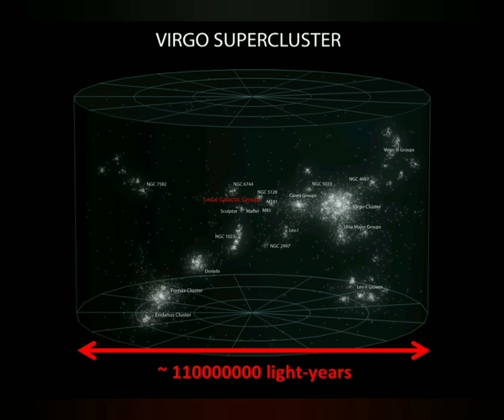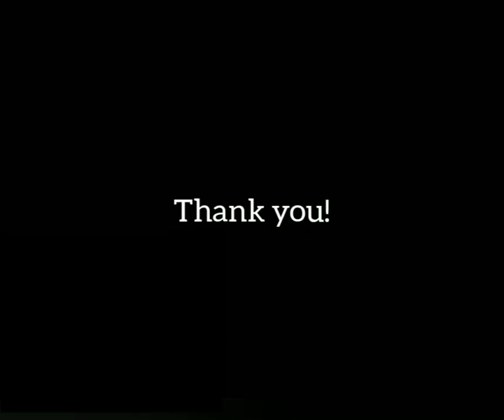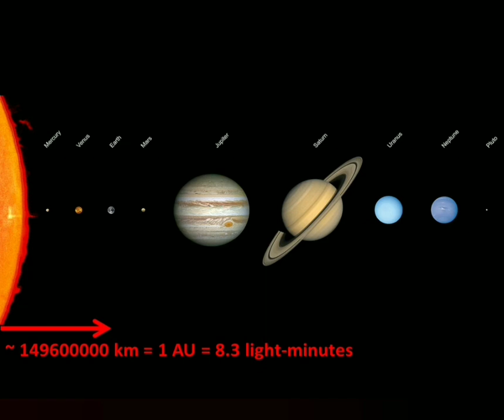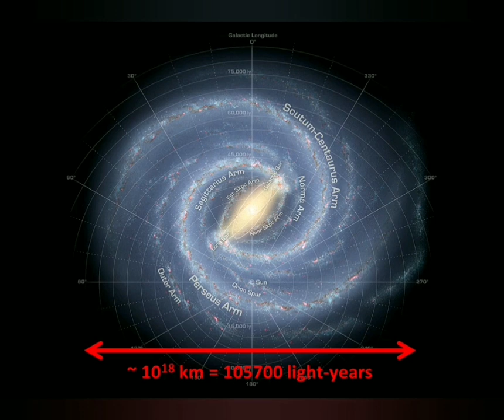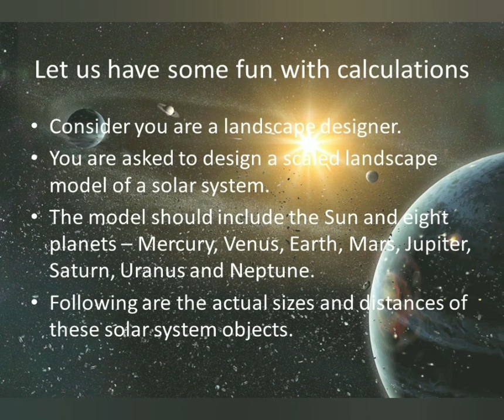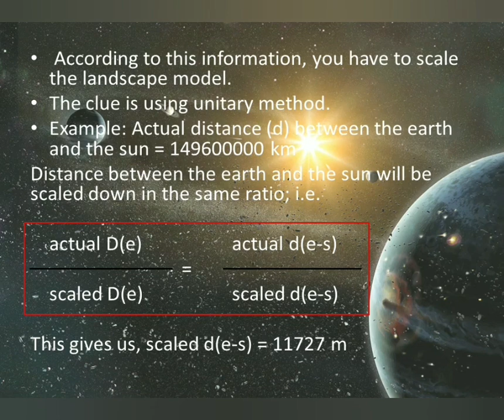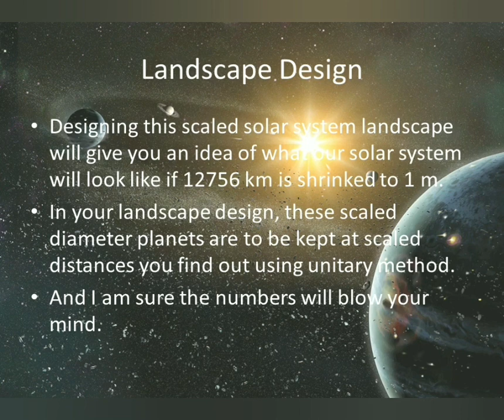Day3 : an activity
Due to some technical issues, we have postponed Day 3 activity to next day, however, along with another activity recorded over phone, you are welcome to join the session. Hope you understand.